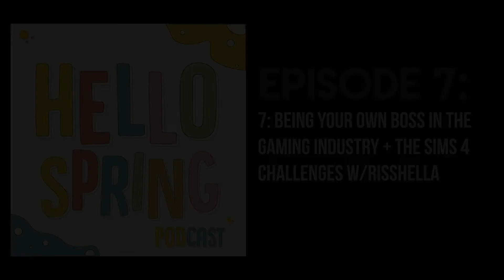7: Being Your Own Boss In The Gaming Industry + The Sims 4 Challenges w/Risshella - Hello Spring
In this episode, SpringSims talks to Risshella about what it's like being her own boss on the internet with streaming on Twitch, and making prerecorded content on YouTube. Especially the reasons why she calls on community Goblins and why she felt the "Overwatch" community and started streaming games she enjoys streaming including The Sims 4. From creating the idea of her Career Legacy Challenge to add more depth to the gameplay of The Sims 4 for everyone.

◦ Canon G7X Mark ii
◦ iPad Pro 12.9 (4th Gen)
◦ Apple Pencil 2